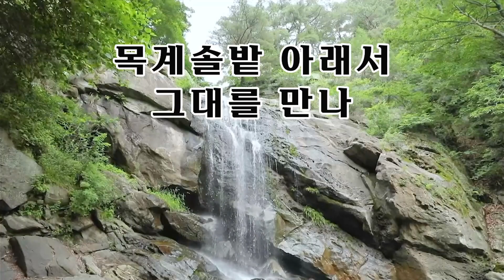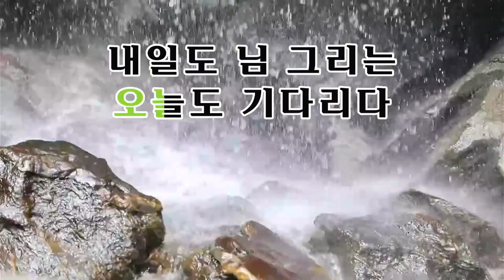`충주 아가씨` (지아) - 한석주 커버